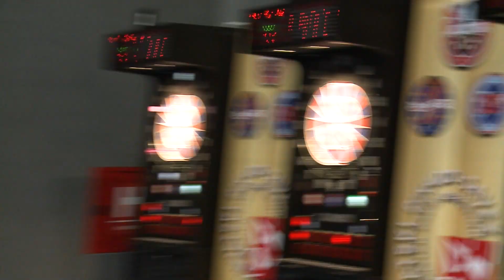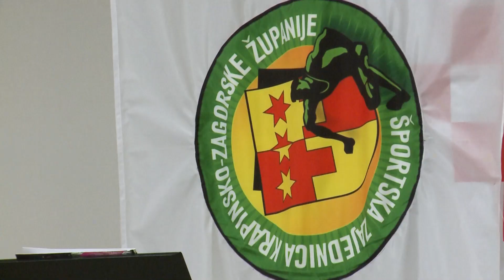Televizija Zapad - Zicer 30.01.2023.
0:00 - U Brdovcu je odigran posljednji, četvrti hrvatski Masters u elektroničkom pikadu u sezoni 2022./2023. kojem je domaćin bio Pikado savez Zagrebačke županije. Sudjelovalo je više od 220 najboljih igrača iz čitave Hrvatske, koji su se natjecali u nekoliko kategorija.

10:12 - U Krapini se održala dodjela priznanja najboljim sportašima i sportašicama s područja KZŽ-a za 2022. godinu. Titulom najboljih okitili su se plivački brat i sestra Pavalić.

16:55 - U Centru za mlade Bunker održana je svečanost proglašenja najboljih samoborskih sportaša. Ove godine odabrani su Sadea Bećirović i Dino Šimunec, a čast među najboljim ekipama pripala je seniorkama Judo kluba Samobor i Rukometni klub Rudar.

22:21 - Minići Sutle Laduč osvojili su bod u dva meča odigrana na Samoborskoj zimskoj ligi. Protiv vršnjaka iz Podsuseda odigrali su 2:2 dok su od susjeda iz Pušće poraženi 2:1.